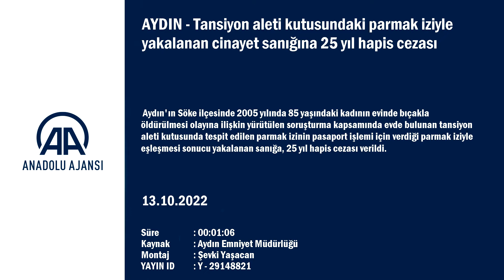Aydın'da 17 yıllık cinayeti özel ekip çözdü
Aydın'ın Söke ilçesinde 2005 yılında 85 yaşındaki kadının evinde bıçakla öldürülmesi olayına ilişkin yürütülen soruşturma kapsamında evde bulunan tansiyon aleti kutusunda tespit edilen parmak izinin pasaport işlemi için verdiği parmak iziyle eşleşmesi sonucu yakalanan sanığa, 25 yıl hapis cezası verildi.

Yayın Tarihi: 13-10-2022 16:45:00